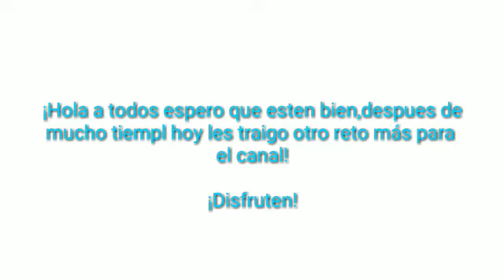Reto fandub: Sonic The Hedgehog 2006: Silver y Blaze (Fandub Español Latino)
¡Hola a todos espero que estén bien,después de mucho tiempo hoy les traigo otro reto fandub más para el canal!

¡Disfruten!

Aquí les dejo los diálogos de Silver:

-Um, ah, Blaze...
-¿Matar a alguien para salvar el mundo...es realmente hacer lo correcto?
-Ya que el está en busca del Dr. Eggman,vamos a colarnos en su base.
-Tal vez descubramos algo nuevo.

Esos son todos los diálogos de Silver.

¿Aceptas este reto?

No es obligatorio hacerlo,puedes hacerlo si quieres lo que importa es divertirse.

Soy Diana y nos vemos en otro video ^^

Adiós.

PD: ¡Ay no mames wey que carajo!  xDD ok no. : v